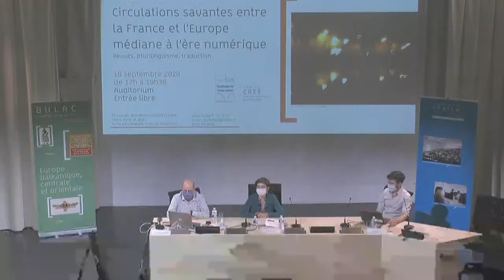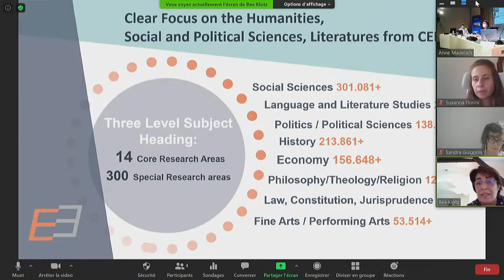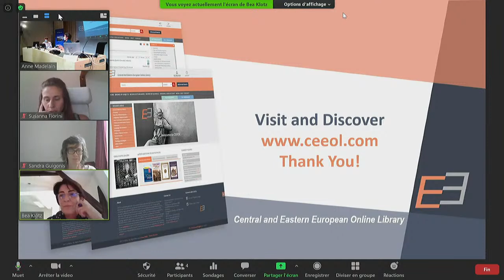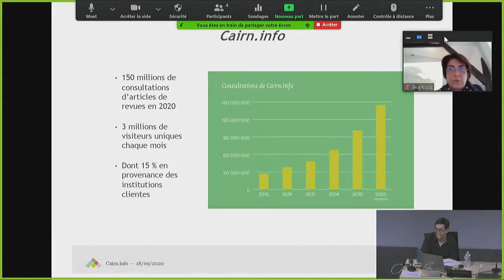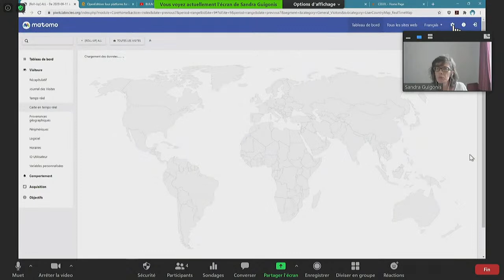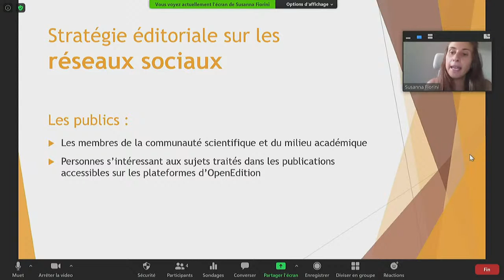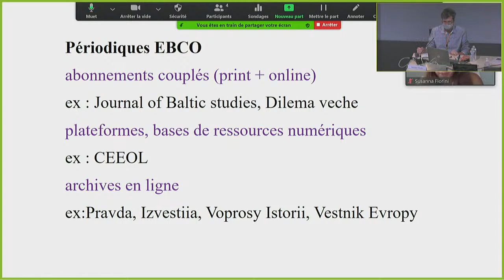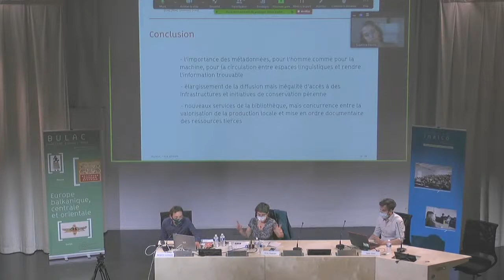Circulations savantes entre la France et l’Europe médiane à l’ère numérique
Circulations savantes entre la France et l’Europe médiane à l’ère numérique : revues, plurilinguisme, traduction.

Après 1989, des revues et projets numériques transeuropéens ont vu le jour dans une perspective de développement des échanges scientifiques et culturels dans l’Europe enfin réunifiée. Aujourd'hui, entre nouveaux cloisonnements et collaborations, quels espaces offre le numérique à la circulation des textes de sciences humaines en Europe ? Quel degré de plurilinguisme est possible et quelle est la place de la traduction ?
La crise sanitaire actuelle multipliant les pratiques numériques rend encore plus actuelles ces questions.

Table ronde organisée par l'équipe de recherche CREE (Inalco), le GDR Connaissance de l'Europe médiane et la BULAC.

animée par Anne Madelain, maitresse de conférences (Inalco, CREE) et Fabio Giomi, chargé de recherche (CNRS, CETOBAC)

Intervenants :
- Bea Klotz, directrice exécutive de la Central and Eastern European Online Library (CEEOL)
- Thomas Parisot, co-directeur exécutif de la plateforme Cairn.info
- Benjamin Guichard, directeur scientifique et Nicolas Pitsos responsable de l’équipe Europe balkanique, centrale et orientale de la BULAC
- Sandra Guigonis, responsable du secteur éditorial d'OpenEdition et Susanna Fiorini, traductrice, responsable pédagogique nouvelles technologies à l’ESIT et collaboratrice d’OpenEdition